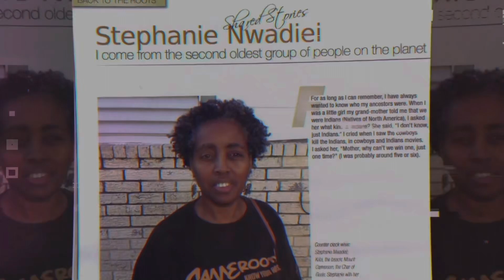WHY Do Elders Travel To Africa ? Ageism In 2022~ Say No To Retirement Home Countries !freewill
Social media is strange. Anonymous beings are “brave “ and say the darnedest things.
Is age “only a number “?
Listen to my story, then let me know if “ageism “ has ever touched you in any way?

If you want behind the scenes information and personal contact with me, consider becoming a Patron

A gift of any amount is greatly appreciated.
It will be used in the HYBASIA Food Forest project in Jambanjelly,The Gambia.